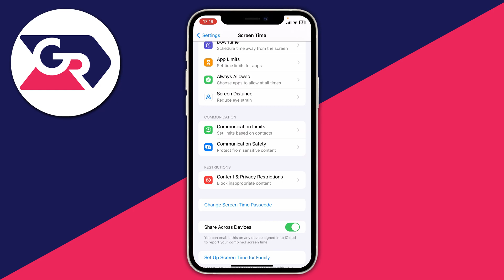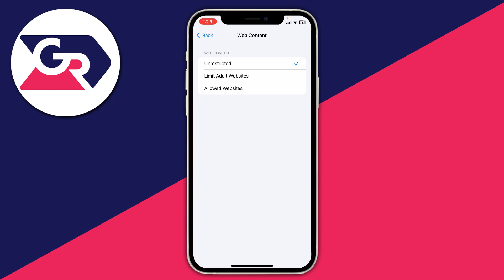How To Fix Private Browsing Missing On iPhone - Full Guide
Learn how to fix private browsing missing on iphone safari in this video.

GuideRealm